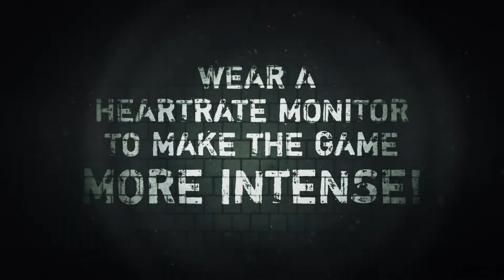Bring to Light - Trailer [VR, HTC Vive, Oculus Rift]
Trailer for Bring to Light, a Lovecraftian horror game with virtual reality support, where you must explore a deep and winding tunnel system and navigate your way through treacherous puzzles. Developed by Red Meat Games, available for HTC Vive and Oculus Rift. You can find more information, as well as reviews and ratings